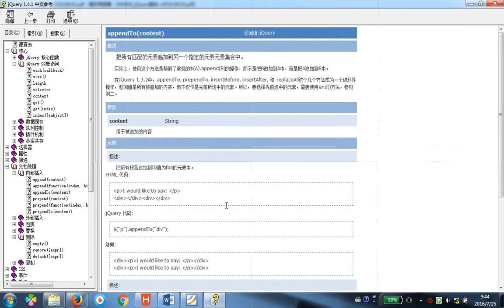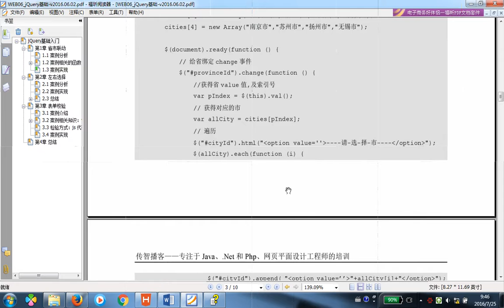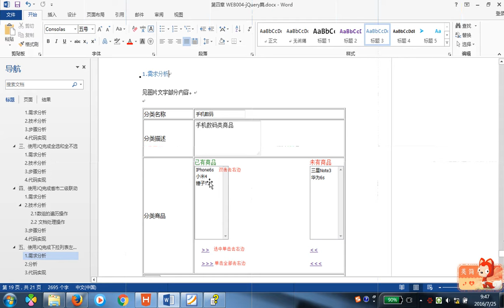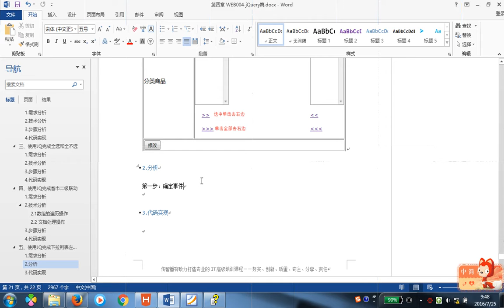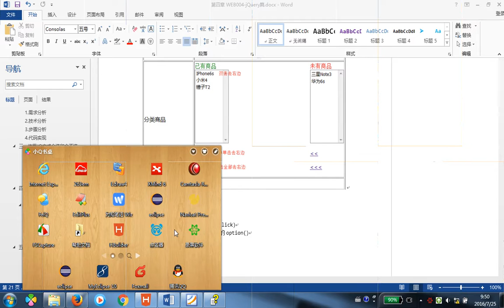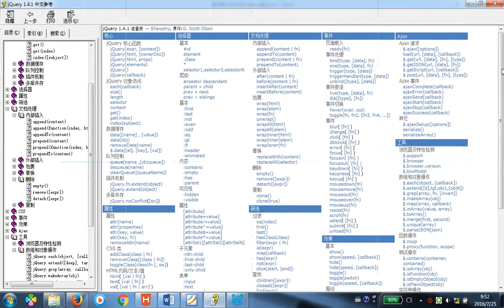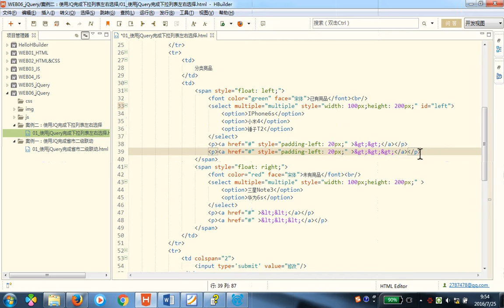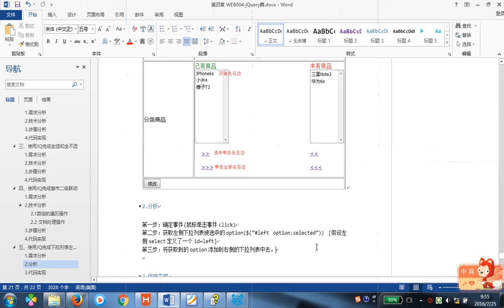day06 03 案例二：使用JQ完成下拉列表左右选择 需求分析和步骤分析